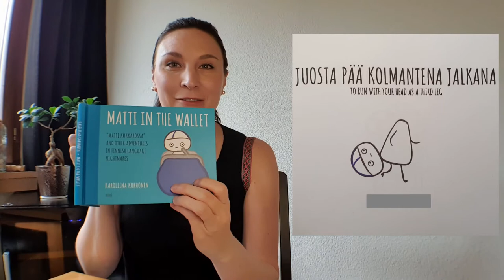Finnish Girl Reacting To WEIRD FINNISH SAYINGS 😁🙄🤭 - Part 2 // Discover the World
In this series, I will be reacting and explaining weird Finnish sayings and idioms that can be found in the book "Matti in the Wallet" by Karoliina Korhonen. I will do my best to explain the sayings, and give some insight into the Finnish culture.

Want to find out more where this all started? Check out my blog that I started back in 2012 when I found out I would be moving from Finland to Switzerland. You can read up on the journey and the challenges that came along with it, and what then eventually led to the creation of this YouTube channel.